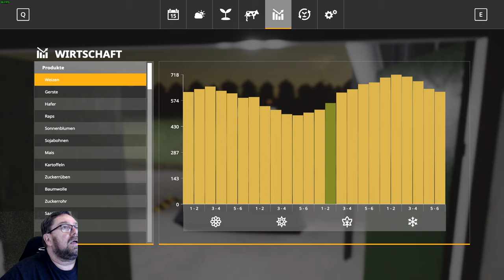LS 19 Lets Play NF Marsch 4 fach v 1.3 f 568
das Mais Feld  ist doch ganz schön groß